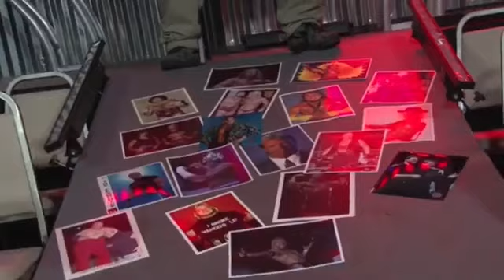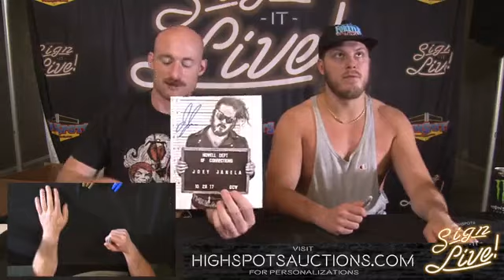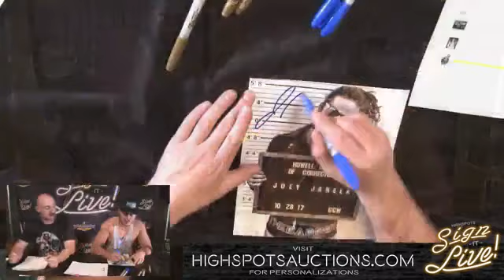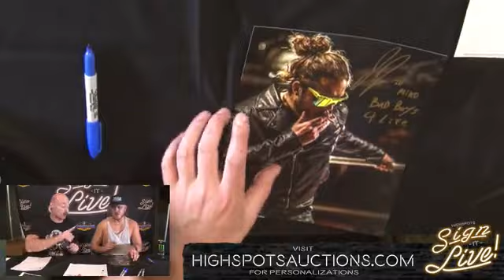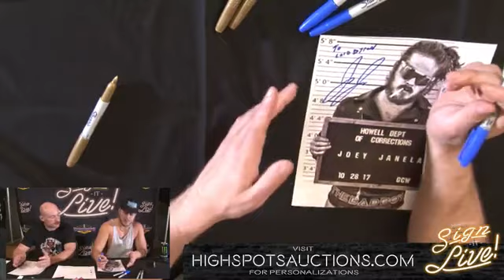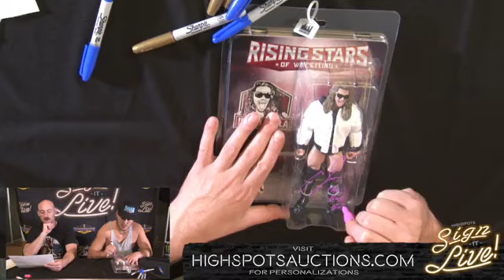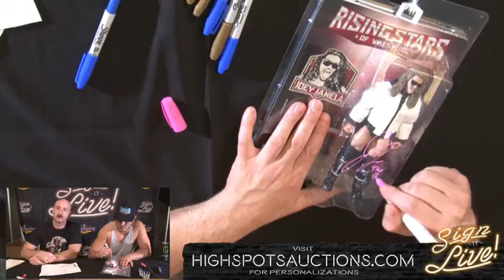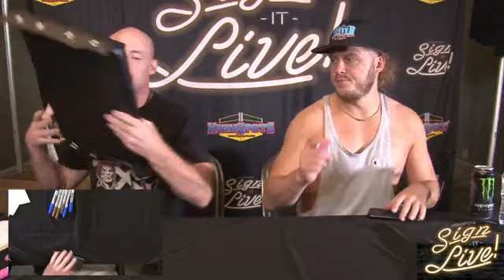Sign It Live: Joey Janela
Filmed live at Wrestlecon 2021 in Tampa, FL.